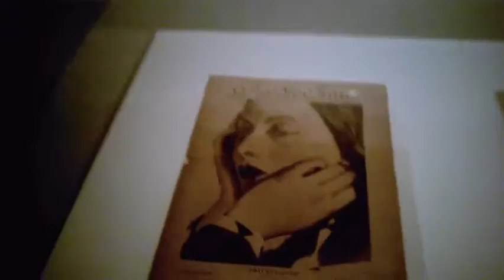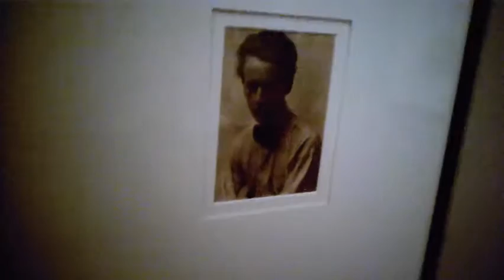Florence Henri, musée du Jeu de Paume - Paris avril 2015